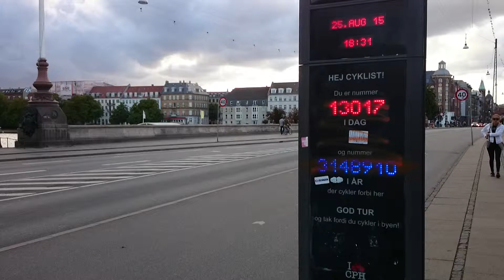Licznik rowerzystów - Kopenhaga